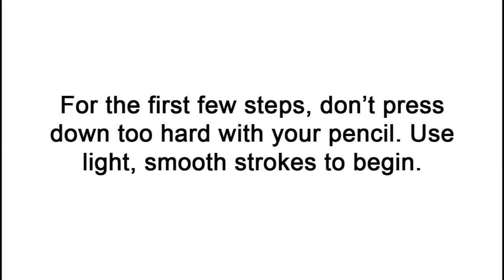How to Draw Pikachu (Attack Pose)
where every step is broken down to an individual image for an even easier tutorial and don't forget to PAUSE the video after each step to draw at your own pace.